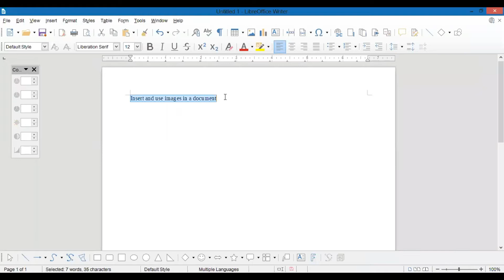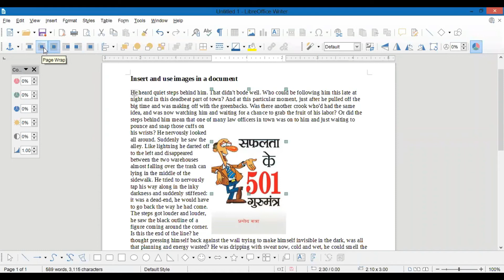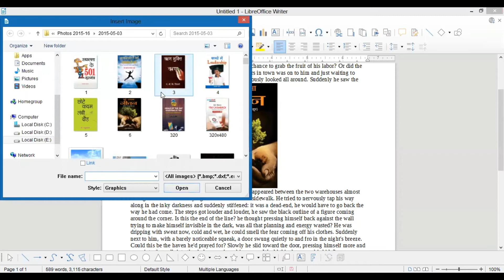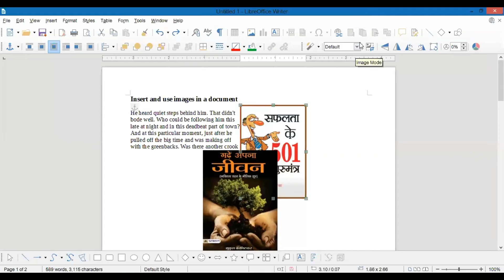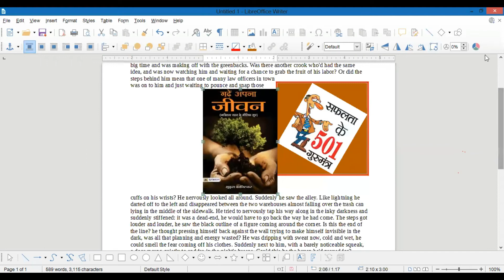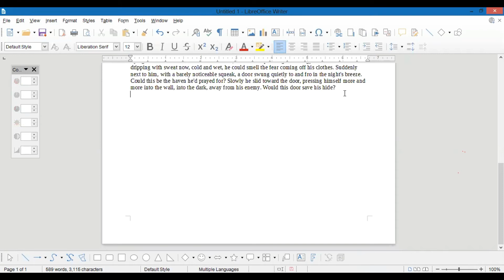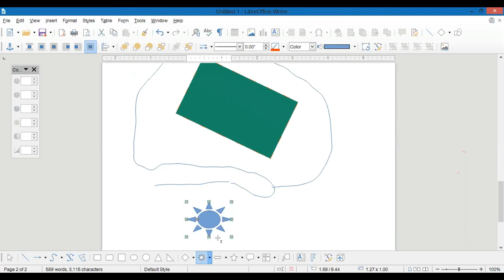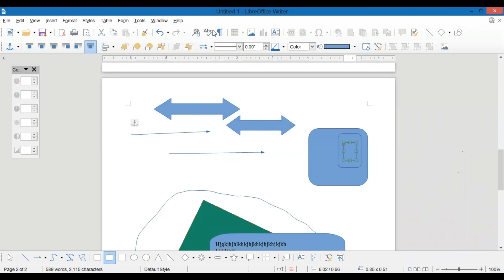digital documentation session 2 insert and use images in a document for class 10 (libreoffice)